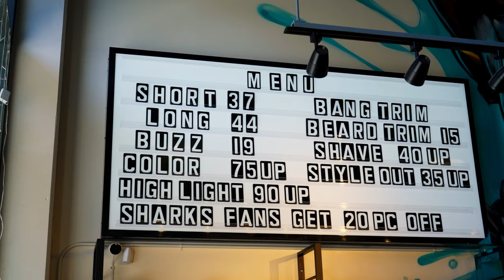Bishops Barbershop - San Jose, CA